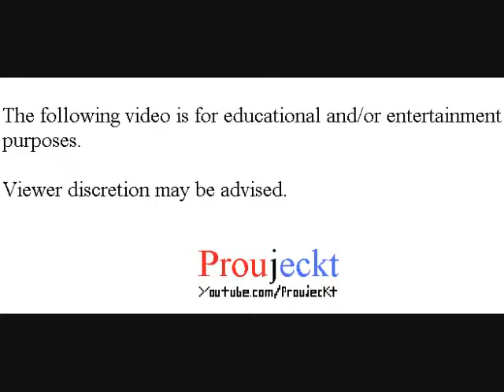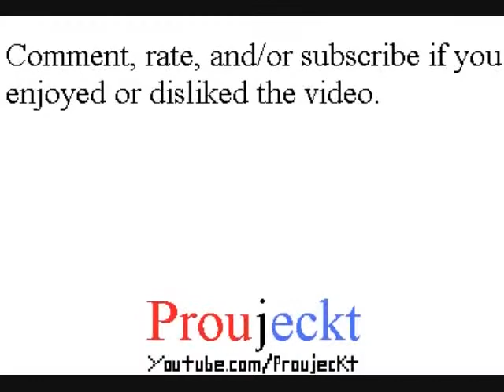Digimon World - Part 45 - Boss: Kokatorimon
Digimon World

Playthrough/Walkthrough/Let's Play/Gameplay

Stats/Status of my Digimon is shown in this video.

Kokatorimon can be found in Misty Tress in a area east from when you enter from Geko Swamp. Yuramon can mention of something good happening when you explore Misty Trees early in the morning. When you enter the area where Kokatorimon resides before the sun rises, you could find him wandering in the back of the area. Making contact with Kokatorimon will cause a battle.

Kokatorimon is questionable in difficulty. He actually has a Technique that can do a considerable amount of damage and is actually quick. Not to mention, he also has a Technique that can buff himself up, so his Techniques can do even more damage. Wrap this up with having a Finishing Move, and you have a opponent you shouldn't underestimate...well, depending on your Digimon's condition. If you really want to try and battle him with a Champion Digimon, it's possible, but I'd recommend coming with a good amount of healing supplies in either case. It might be possible to beat him with a Rookie Digimon, but prepare for a challenge in that case unless you really have trained your Rookie Digimon well.

Kokatorimon will join the city when you defeat him. He will create some statues around File City.